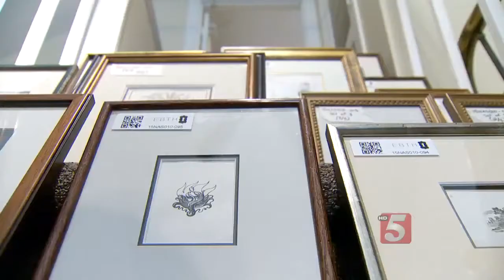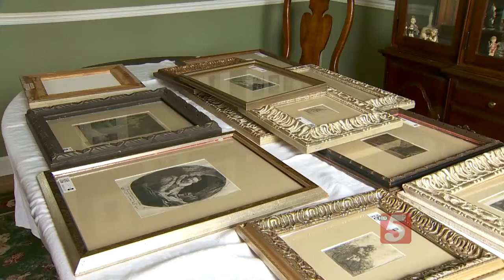Valuable Rembrandt's Being Sold By Brentwood Family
Thirteen valuable Rembrandt etchings dating back to the 17th Century are currently being sold by a Brentwood woman after sitting in a storage unit for the last five years.